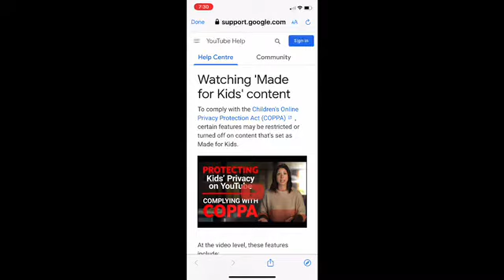these so called “kids” videos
COPPA is a lie! Youtube only did this for money, not to help stupid freaking kids.